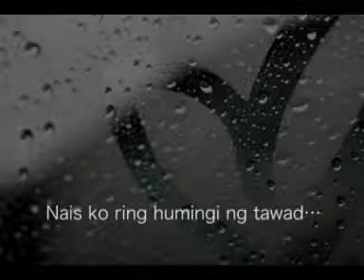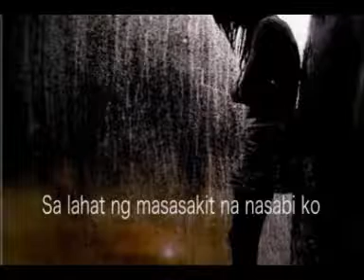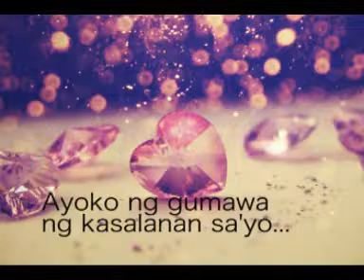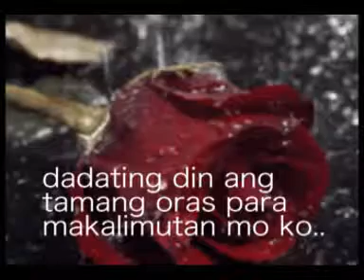ARVY ( Rain of Tears)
just created inspired me from my past